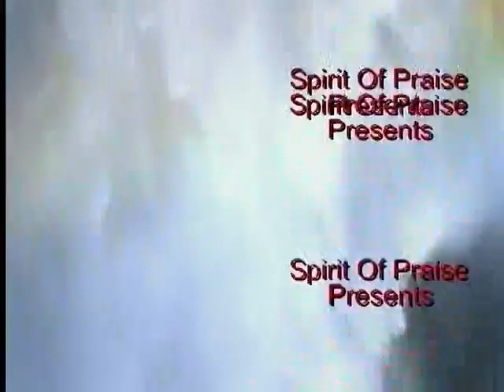Andy uncloudy dayz.mpg